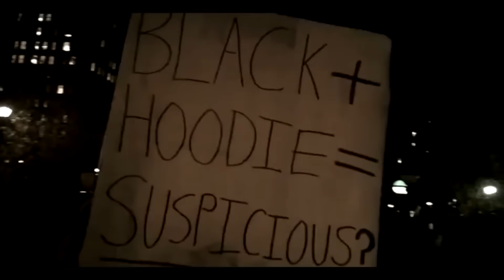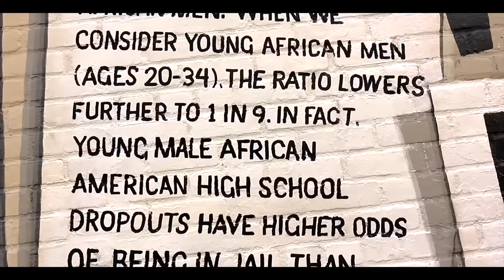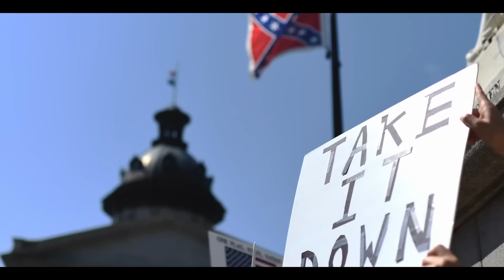Dont Shoot (Official Video) - S.p.u.d.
4 FREE AND SAFE SONG DOWNLOADS